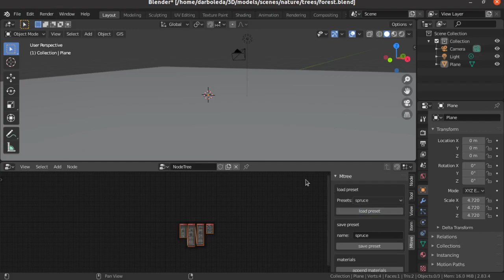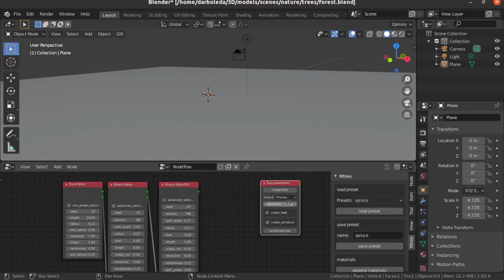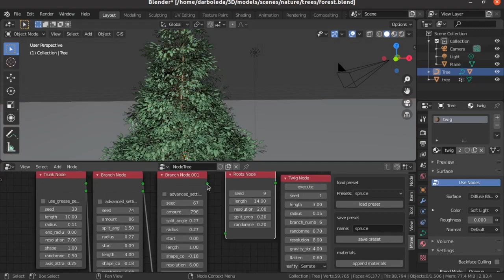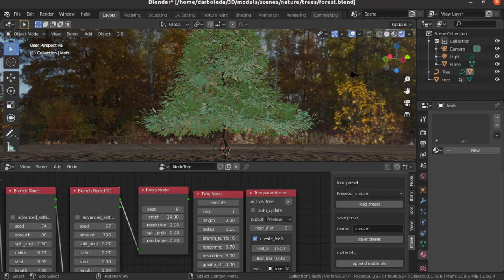Crear un bosque gratis con blender 3d, arboles con mtree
Crea arboles para hacer un bosque con blender 3d, con el addon gratuito mtree, de forma rápida. Ideal para juegos o animaciones.
 Lista completa creación de caracteres desde cero (está en el orden que se debe seguir el tutorial):